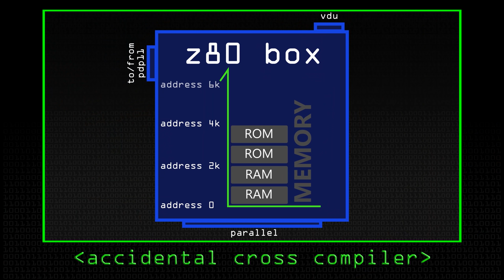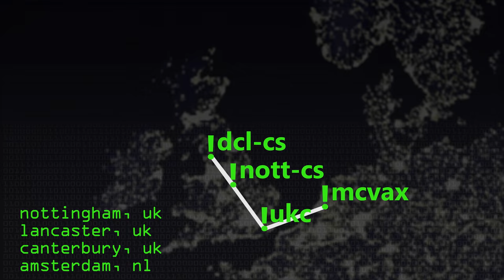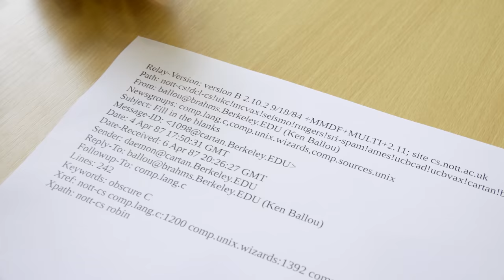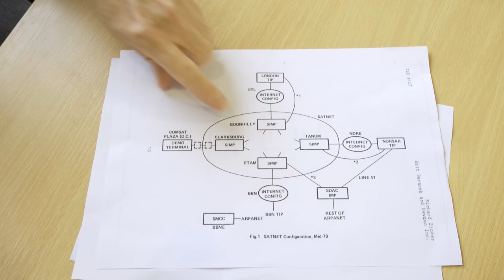First Contact (Internet at 50) - Computerphile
The Internet is 50 - Dr Julian Onions recalls working to bring the Internet to Nottingham.